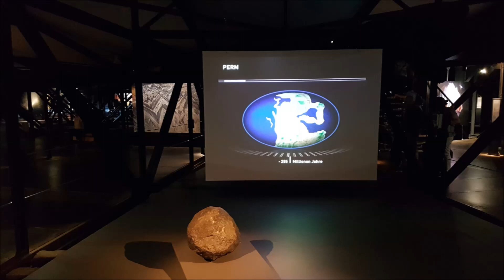Gasometer Oberhausen - Der Berg ruft - Virtueller Rundgang mit Matterhorn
Umfangreiche Austellung im Jahr 2018 rund um den Berg. Mit einer tollen 3D-Nachbildung des Matterhorns.